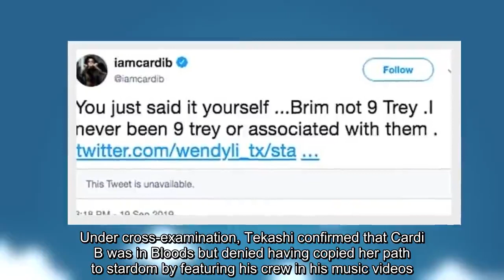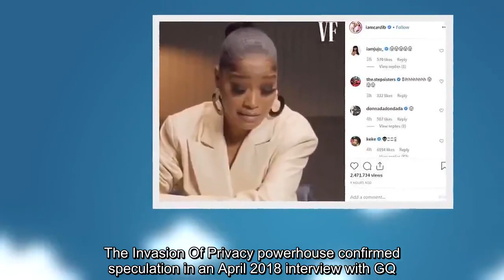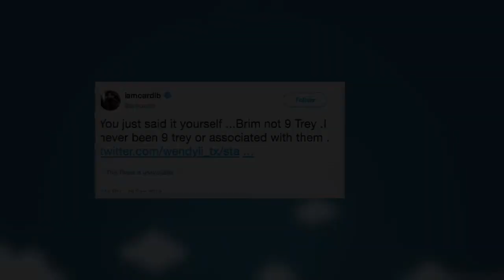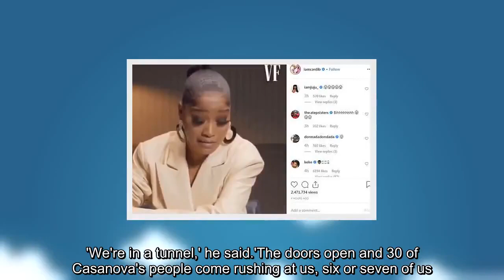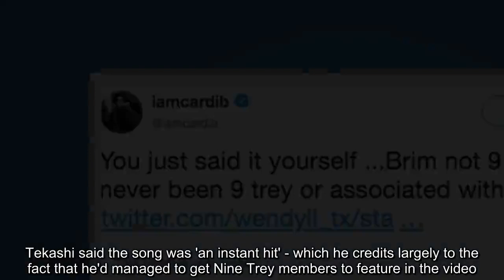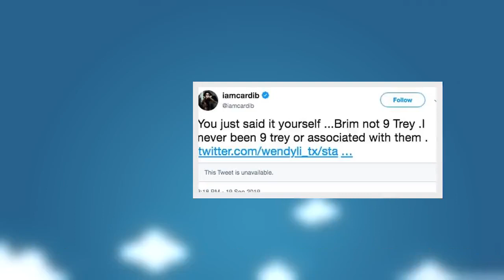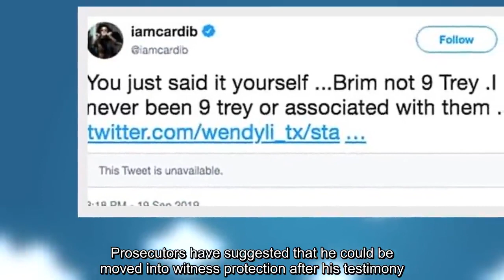Tekashi 6ix9ine snitches on rappers Cardi B and Jim Jones, identifies them as Bloods gang members